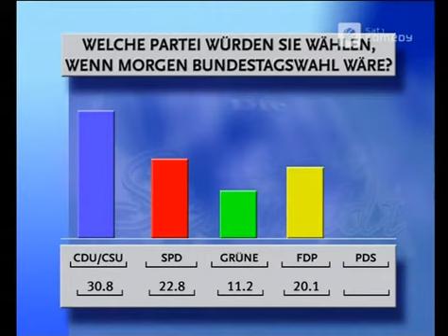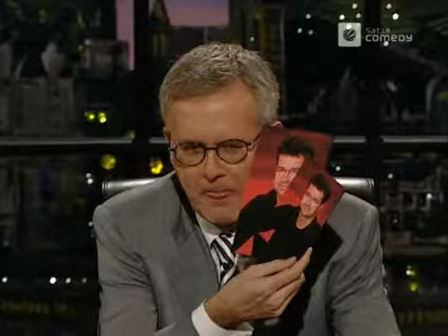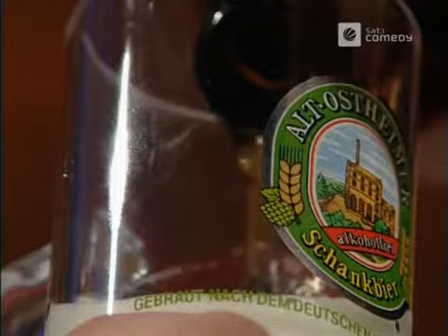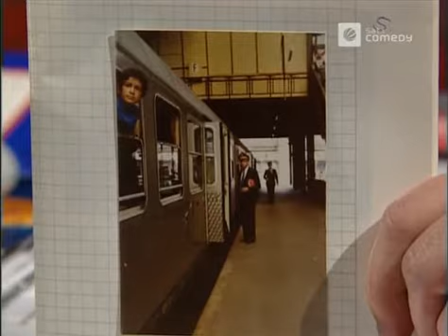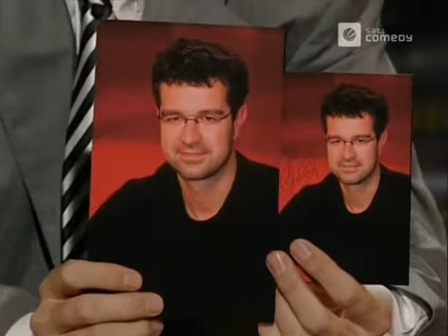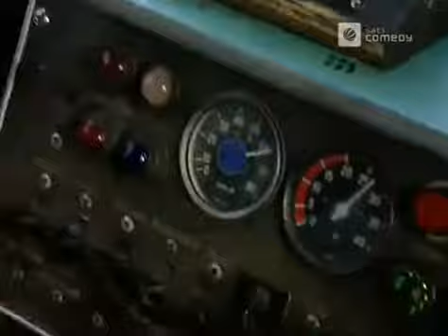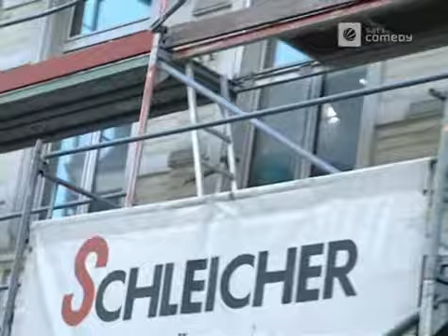Die Harald Schmidt Show - 1047 - 2002-02-27 - Robert Gernhardt, Andrack fährt Strassenbahn